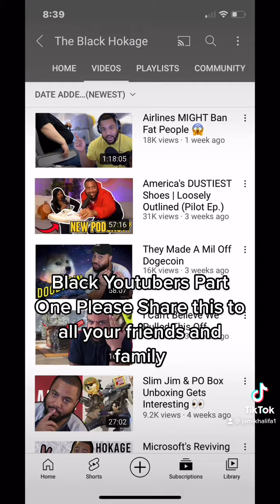Black Youtubers Part One